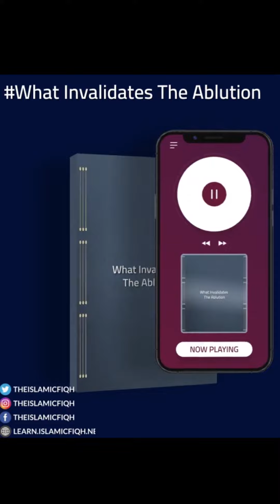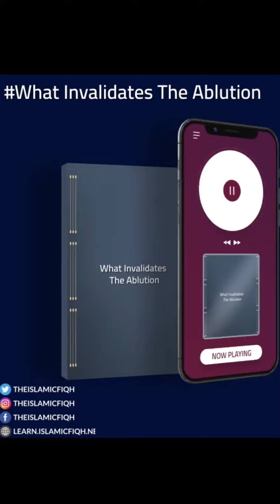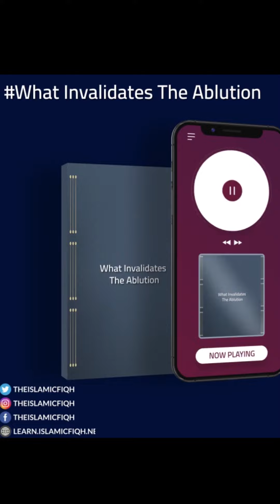what Invalidate The Ablution